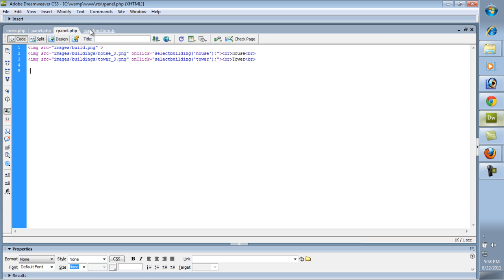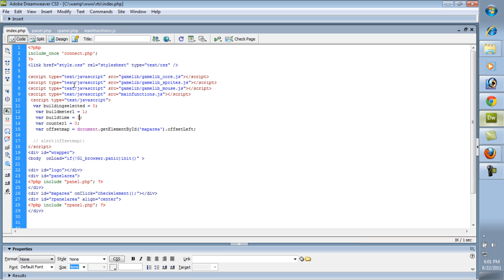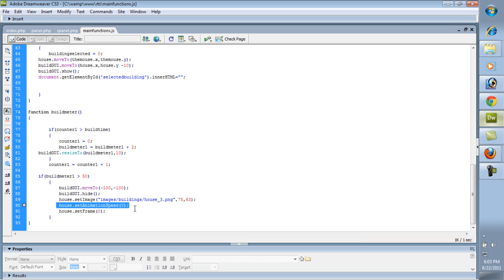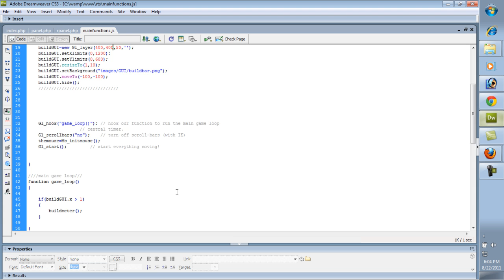How to build a Browser Based RTS 3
indie-resource's how video series on how to build a browser based RTS. More videos coming soon.